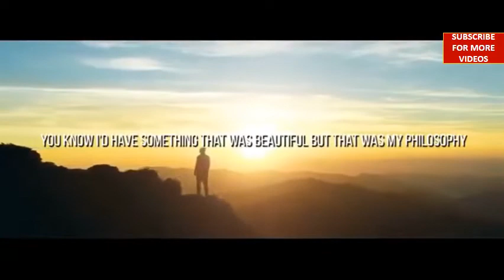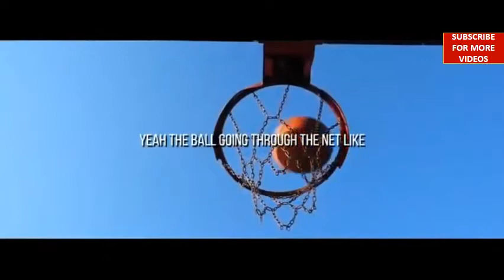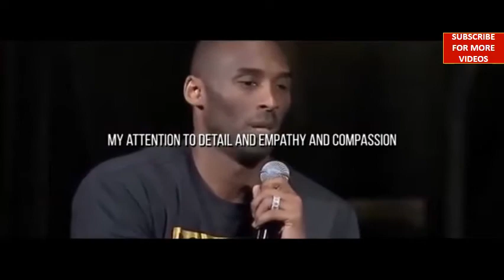Kobe Bryant The Best Motivational Speech:Kobe Bryant A Great Motivational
Stay Blessed:-)

KobeBryant:TheBest MotivationalSpeechEver KobeBryantMotivationToAchieveSuccess:EverBest Motivationalvideo #100%SUCCESSINYOURLIFE:MOTIVATIONALVIDEO(Learn in 5 Minutes)

ATTENTION!!!

By presenting this video,it doesn't mean that my purpose is to present as my own content.I just want to make quality educational videos to educate and motivate others.All rights are reserved to the respected owner.